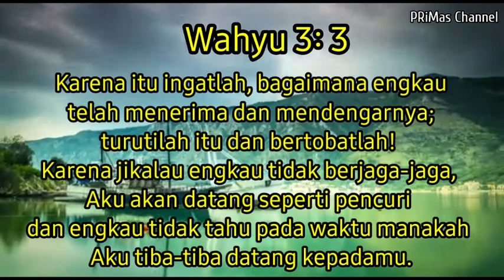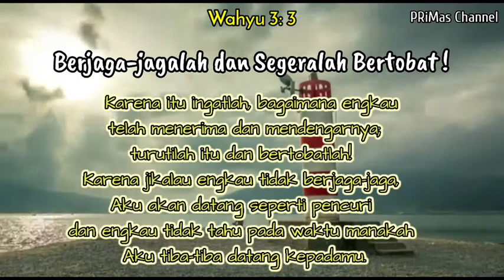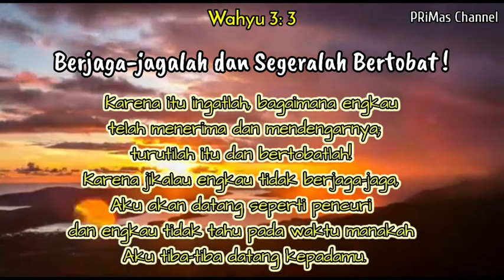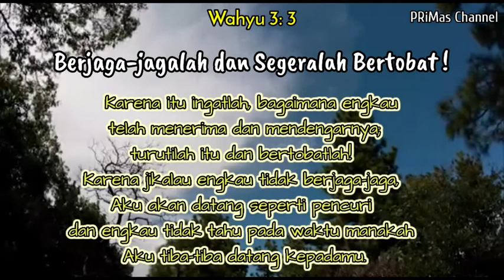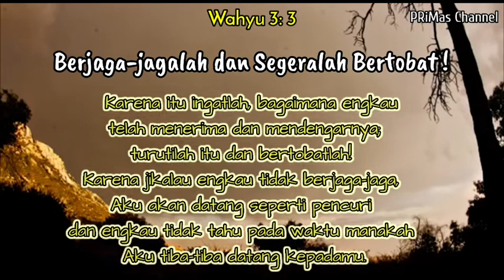Renungan Harian Senin, 23 November 2020 |Wahyu 3 : 3 | 392 : 1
Wahyu 3:3
Karena itu ingatlah, bagaimana engkau telah menerima dan mendengarnya; turutilah itu dan bertobatlah! Karena jikalau engkau tidak berjaga-jaga, Aku akan datang seperti pencuri dan engkau tidak tahu pada waktu manakah Aku tiba-tiba datang kepadamu.